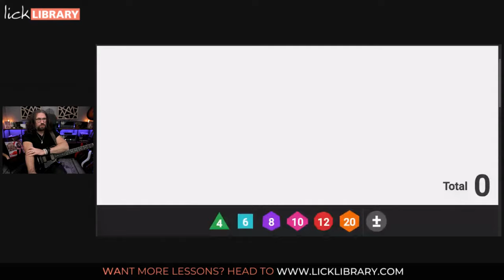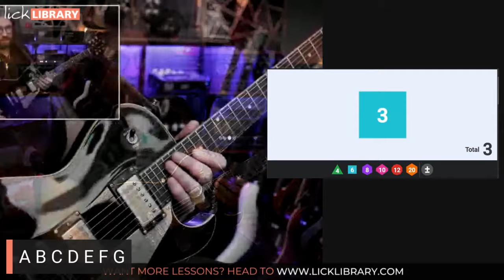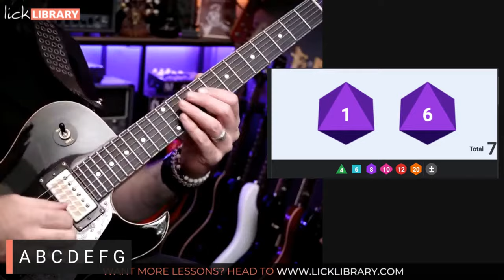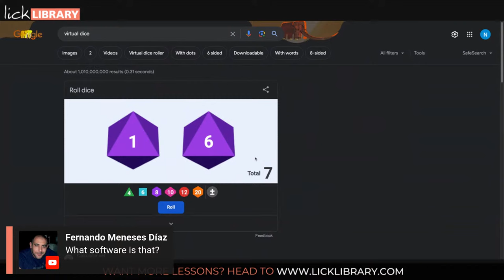Nick Jennison - Next Level Guitar Practice | Licklibrary Live Guitar Lesson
How can you ‘gamify' your guitar practice, set yourself challenges and rewire your guitar practice sessions to provide a more rewarding (and effective) experience? Nick Jennison reveals all in this guitar webinar and answers your burning guitar practice queries live!

🎸  Why Choose Licklibrary? 🎸